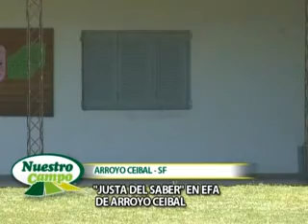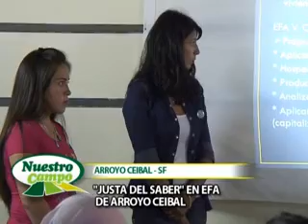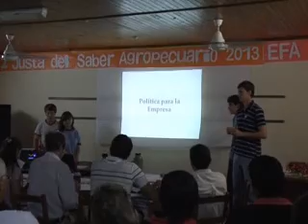Programa Nuestro Campo Nº 30 del 24/11/2013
Certamen "La justa del saber" desarrollado en la localidad de Arroyo Ceibal y organizado por EDUCREA (Comisión de educación de los grupos CREA) con la participación de escuelas de la Familia Agrícola del Norte de Santa Fe. Visita a la 3º Expoflor desarrollada en Villa Ocampo.